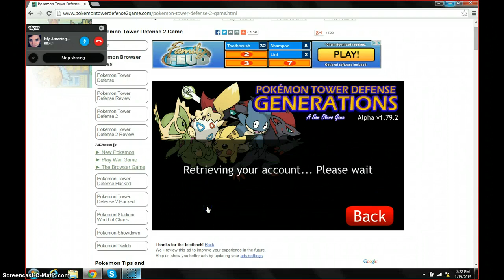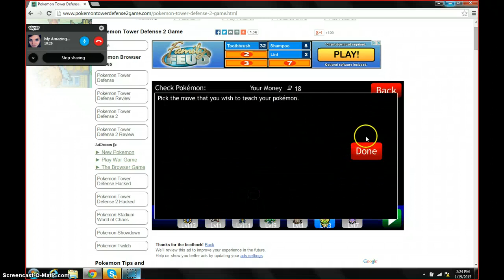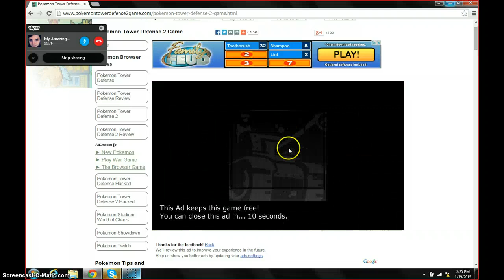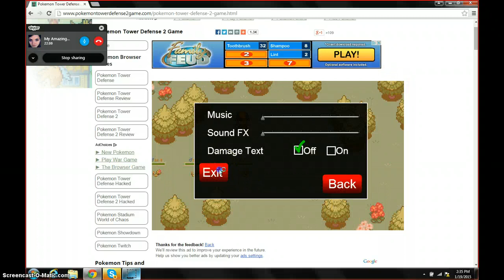Pokemon Tower Defense 2 Ep 3 W/ Sissa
Today on my Journy, we have my sister, Luna Hudson, Join me as i head onto my training with new pokemon and such.